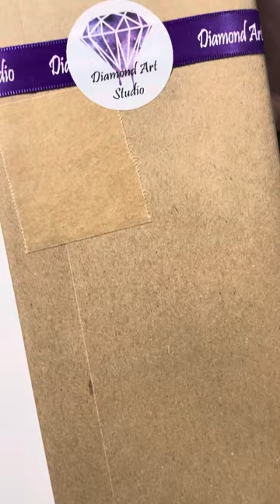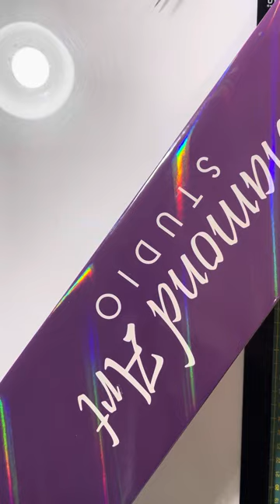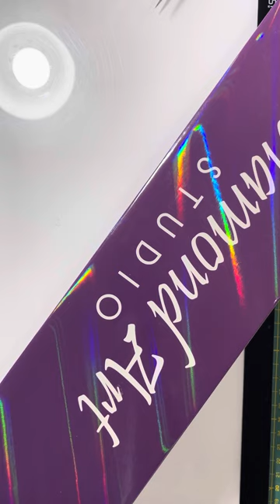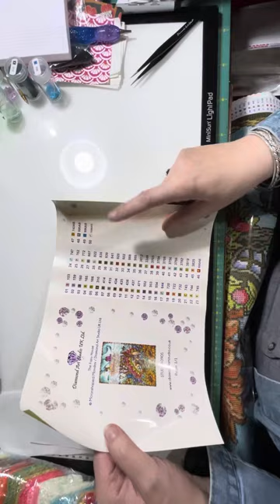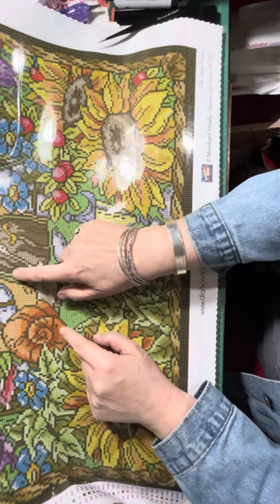Unboxing - The Fairy House - Diamond Art Studio - Diamond Painting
Oooh an unboxing….. sweet!